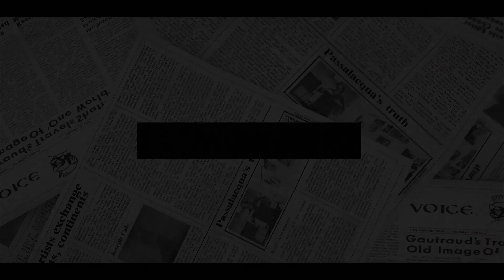FINAL NAIL IN HARRY COFFIN! Harry SCARED As Palace Aides Try All The Way To BLOCK His Upcoming Book.